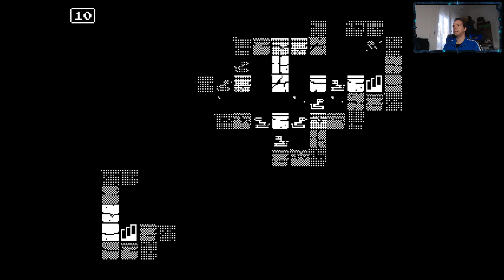Giochi gratis questa sett by Leon Trip - ITA - [ MINIT ]